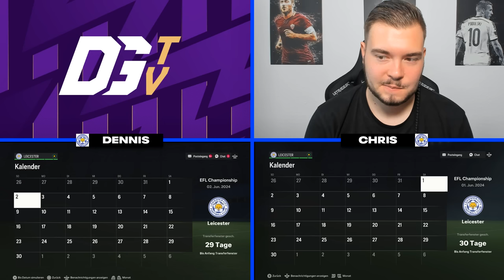2 SAISONS STG Showdown mit LEICESTER CITY!! 😱🔙 vs. @Leches EA FC 24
Vielen Dank fürs Zuschauen! - DennisGamingTV EA FC 24